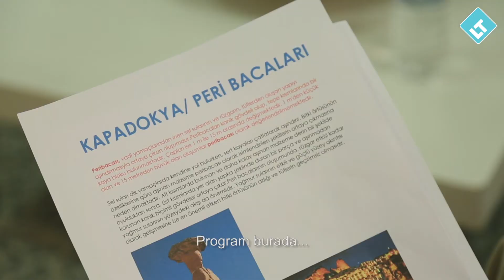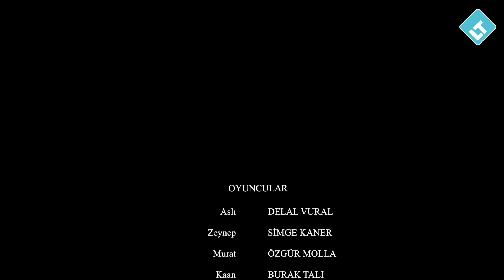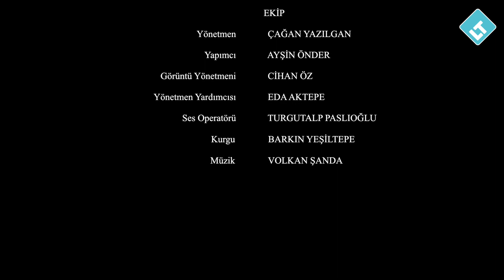Learn Turkish & Culture // Talking about holiday plans // Turkish & English Subtitle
A1 Unit 5: Kapadokya Gezisi - Telling time & Talking about travel plans. Saatlerin kullanımı & Gezi programı hakkında konuşma